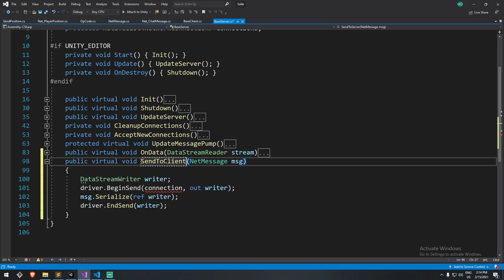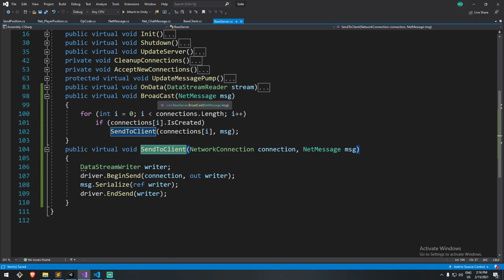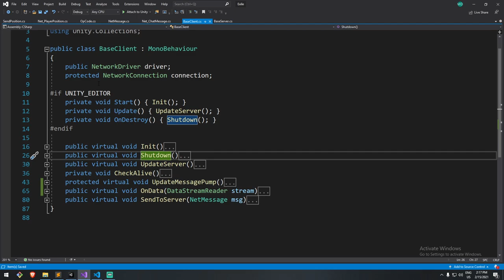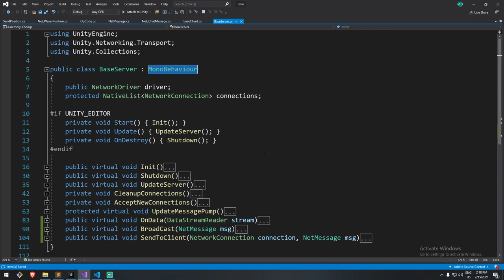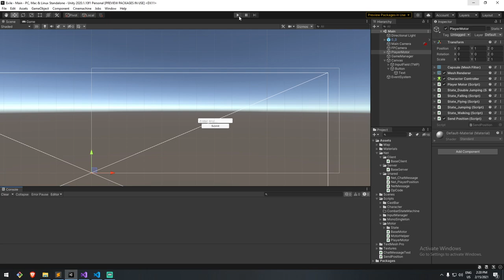Wrapping up our Base Unity Multiplayer Game Server [Com.Unity.Transport] - 5/5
We wrap up our unity multiplayer game server in such a way we can start the development of game specific mechanic in the future. With this, we should be able to lay down the foundation for a real time multiplayer game shortly!
Of course, this solution is to change and be improved on every iteration, which is why I invite you to subscribe to the channel, and be on the lookup for the next video of this playlist, in which I'll showcase the progress of my multiplayer survival game and how I design the code architecture.

► Want the files? You can find everything on the website!